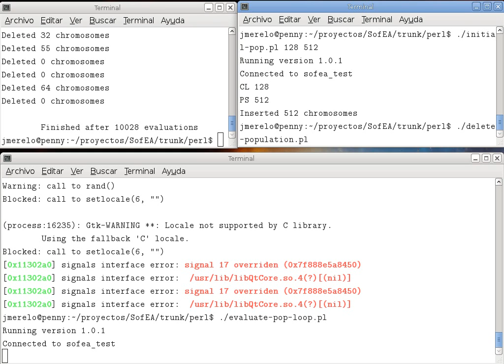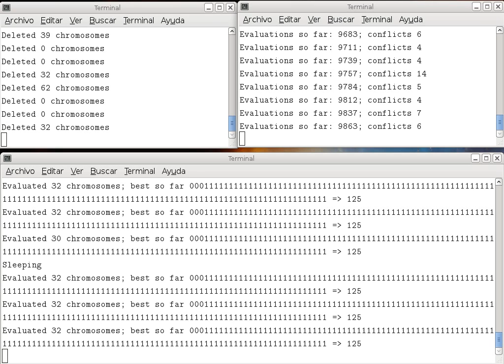Algoritmo evolutivo concurrente sobre CouchDB